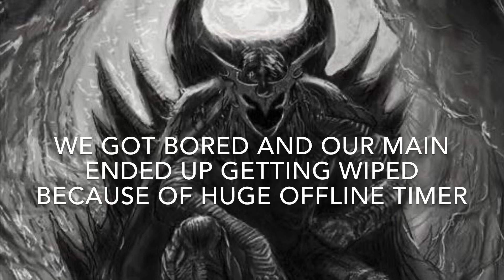Ark Official Small Tribes Ps4 | Demons | Base Tour